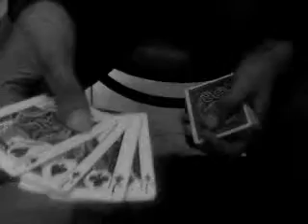Invisible Hands by Patrick Kun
1 to 2 - 2 to 3 (Invisible hands)